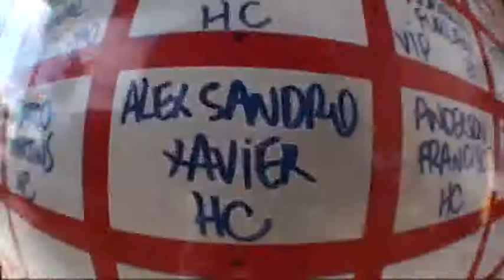Salto duplo Alex Sandro Xavier 18-09-2011 (Handycam)